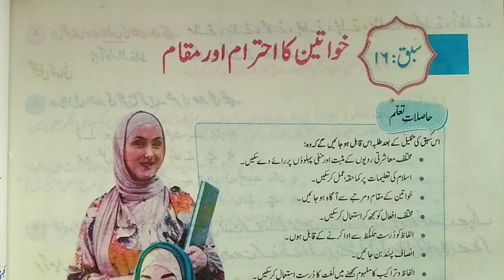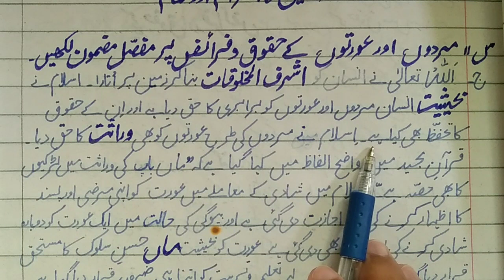Unit No 16 Khwateen ka Ahtram or Muqam | 8 Class NewBook | Question no 11 | Essay | creative writing